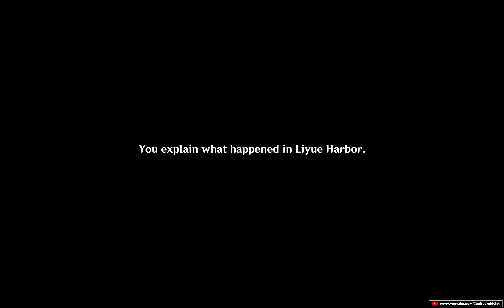Genshin Impact Gameplay [No Commentary] - Archon Quest - Chapter 1 - Act 1-2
🌟 DETAILS 🌟

Genshin Impact Gameplay - No Commentary 🔇
Chapter 1: Farewell, Archaic Lord - Act 1-2 - Of the Land Amidst Monoliths

⌛ TIMESTAMPS ⌛

0:00 Moulder of Mountains (sub-quest of An Impromptu Change of Plan)
11:30 Custodian of Clouds (sub-quest of An Impromptu Change of Plan)